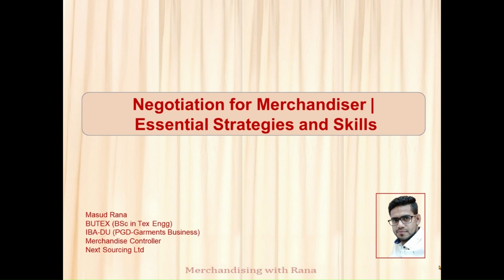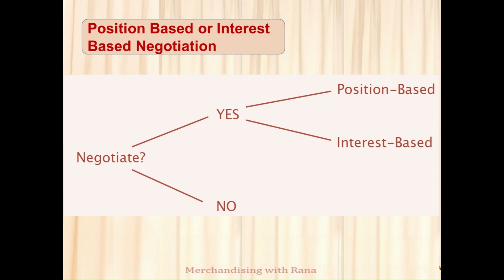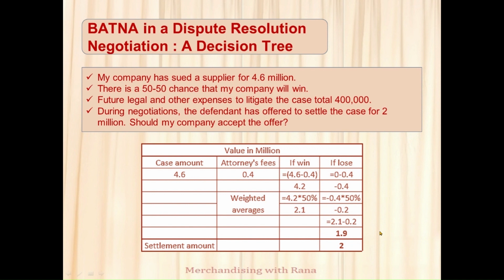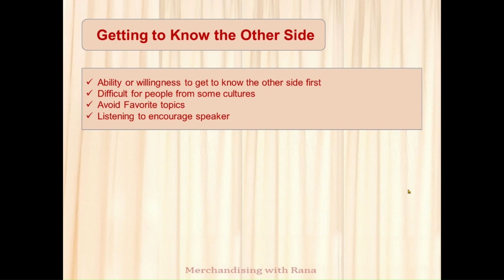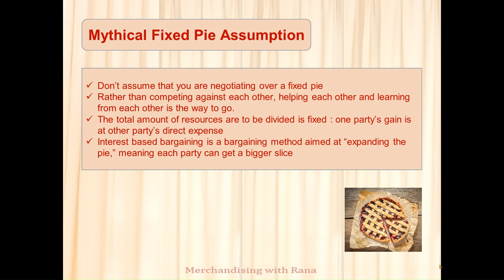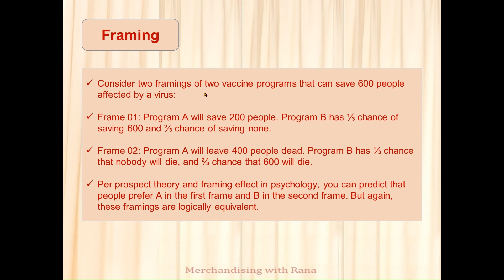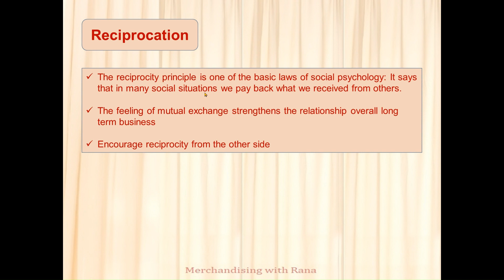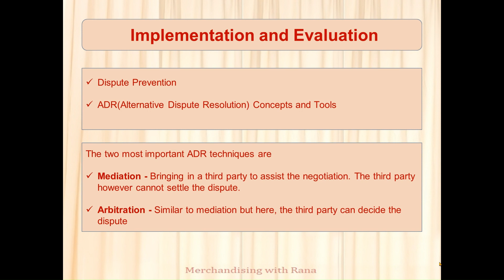বাংলায় Negotiation for Merchandiser | Essential Strategies and Skills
Negotiation is one of the essential soft skills for merchandisers.
I have splitted the full video into below four steps:

*Planning & Preparation 1:44
    -Necessity of  Negotiation 2:39
    -Position Based or Interest Based Negotiation 6:04
    -A Dispute Resolution or Deal Making Negotiation? 7:29
    -Analyzing the Negotiation 8:31
    -Best Alternative to a Negotiated Agreement (BATNA) 12:27
    -Gather Relevant Information to Negotiate 17:51

*Negotiation Strategies  18:55
    -Getting to Know the Other Side 19:05
    -Using Power in Negotiations 21:40
    -Psychological Tools:
                                   -Mythical Fixed Pie Assumption 25:00
                                   -Anchoring 27:52
                                   -Overconfidence 28:37
                                   -Framing 29:39
                                   -Availability  32:25
                                   -Escalation 34:23
                                   -Reciprocation 36:59
                                   -Contrast Principle 38:18
                                   -Big Picture Perspective 41:25
*Closing & make agreement 43:58
*Implementation and Evaluation 45:10